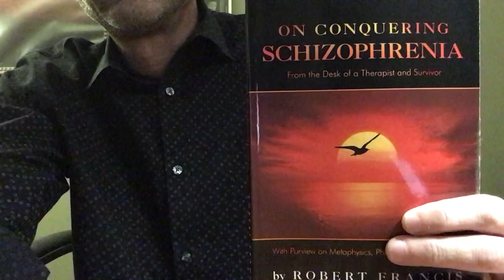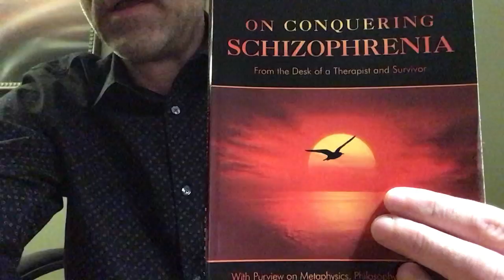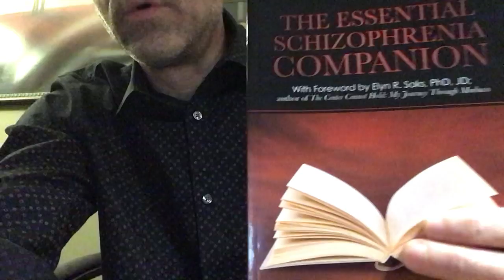Schizophrenia and “projection”…an oft big time schizophrenia cognitive distortion!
This cognitive distortion resides BIG time in schizophrenia!